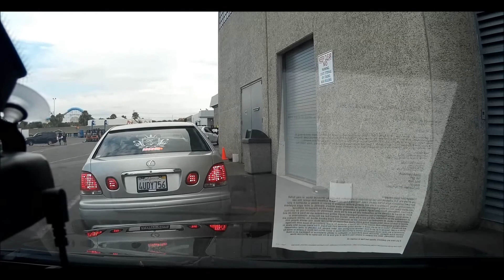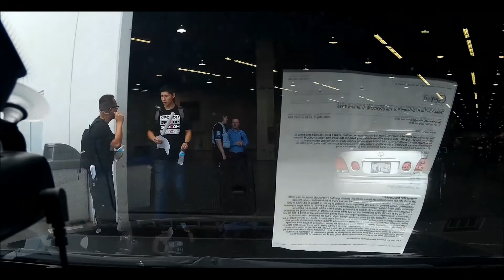Royal Flush Crew caravan to Spocom LA 2015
The Royal Flush Crew caravans to Spocom LA 2015!